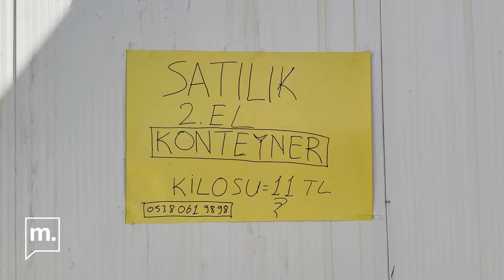Deprem bölgesinde konteynerin kilosu 11 TL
Türkiye’nin büyük yara aldığı 6 Şubat Kahramanmaraş merkezli depremler sırasında kolay kolay bulunamayan konteynerler, şimdi Adıyaman’da kilosu 11 TL’den “hurda” olarak satılıyor. Bağ evi yapmak ya da yapılarının dış izolasyonunda parça olarak kullanmak için bu konteynerleri satın alan Adıyamanlılar, kilosu 20 TL olan domatesten daha az para ödüyor. Medyascope’a konuşan Adıyaman Valisi Osman Varol da ihale yoluyla bu konteynerlerin satıldığını doğruladı.

Haber: Mehmet Ferit Binzet